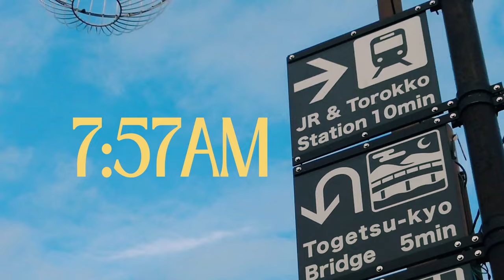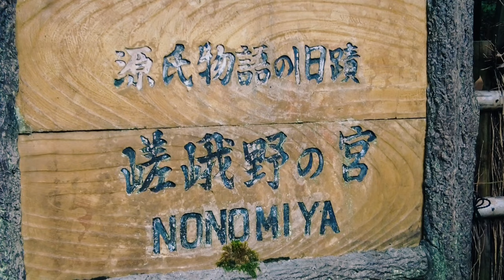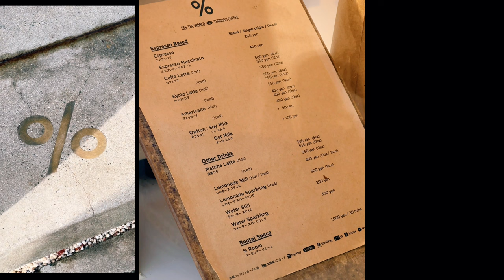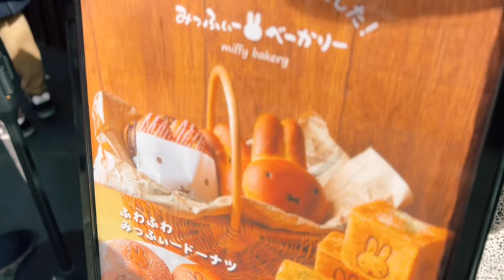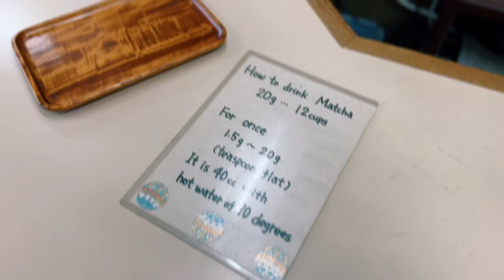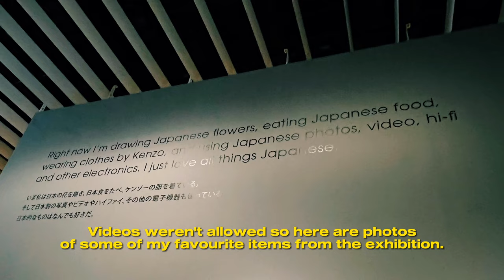OSAKA - KYOTO day trip vlog - Arashiyama bamboo 🎍 forest, Rabbit 🐇 shrine, andy warhol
HELLO! I'm finally back with a new travel vlog, and this time, it's documenting our 1-day trip from Osaka to Kyoto, specifically to the Arashiyama bamboo forest.

📍 PLACES WE VISITED in KYOTO 📍
🎍 Arashiyama's Sagano Bamboo Forest

🍵 Kumonocha Cafe Arashiyama Shop
20-13, Sagatenryuji Tsukurimichi-cho, Ukyo-ku, Kyoto

🍞 Arashiyama Miffy Sakura Kitchen
20 番 27 Sagatenryuji Kitatsukurimichicho, Ukyo Ward, Kyoto, 616-8384

🐇 Okazaki shrine
Okazaki Higashitennocho, Sakyo Ward, Kyoto, 606-8332

🎨 Kyoto City Kyocera Museum of Art
124 Okazaki Enshojicho, Sakyo Ward, Kyoto, 606-8344
🎟️ TICKETS 🎟️

Unagi Yondaime Kikukawa
Next to Kyoto station